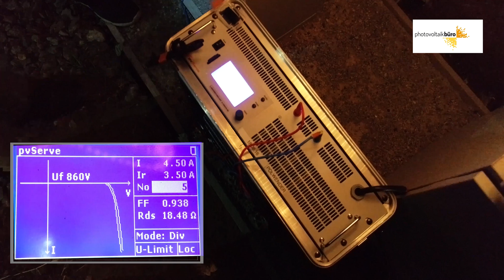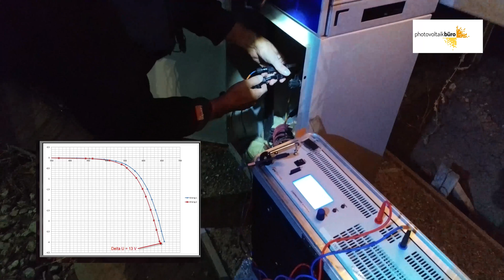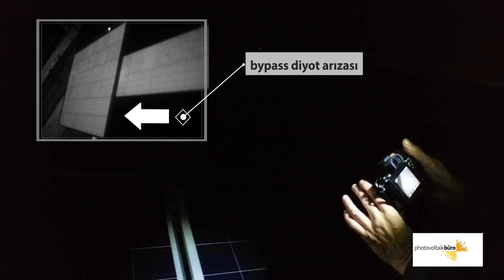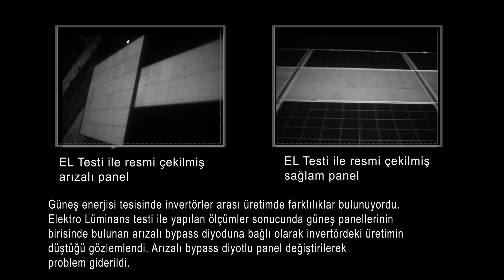GES bakım onarımı , GES işletme , GES bakımı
Solar Güneş Enerjisi santralı elektrolüminesans (ELS) testi